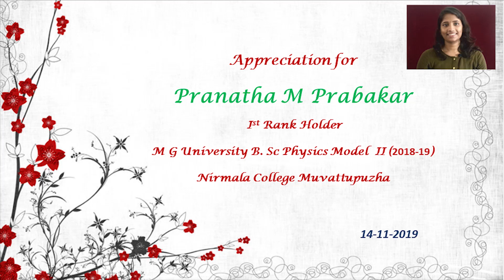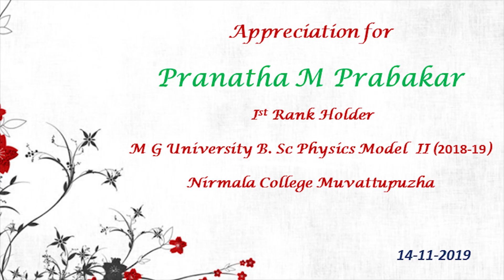PRANATHA M PRABAKAR first rank 2019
APPRECIATION FOR   PRANATHA M PRABAKAR

  first rank  IN BSC PHYSICS  2019
DEPARTMENT OF  PHYSICS
NIRMALA COLLEGE
MUVATTUPUZHA